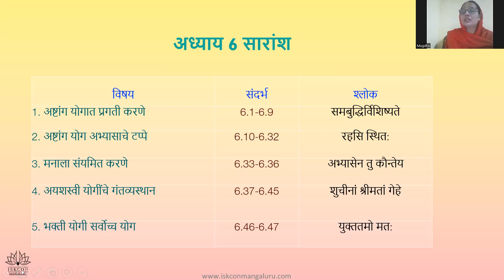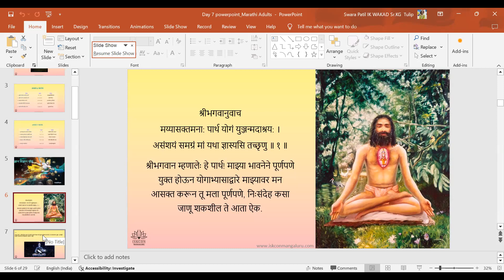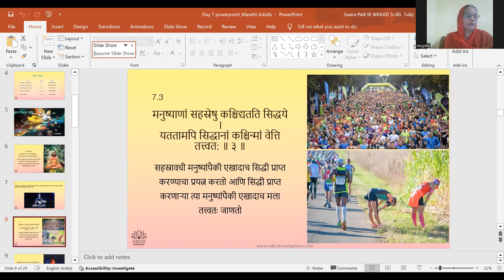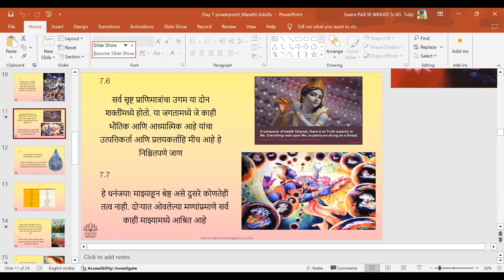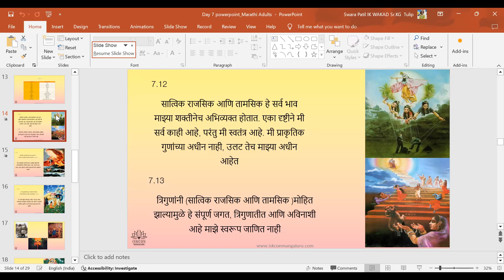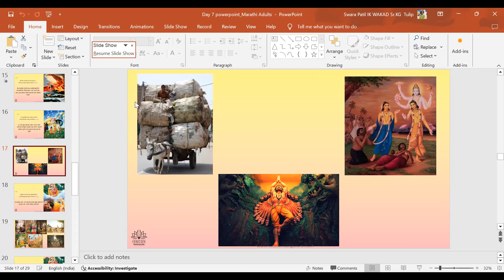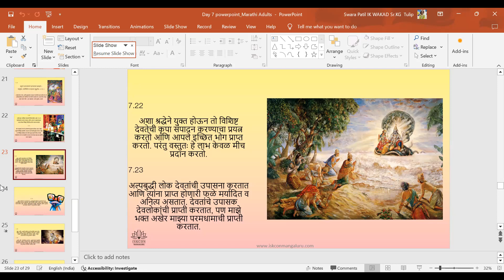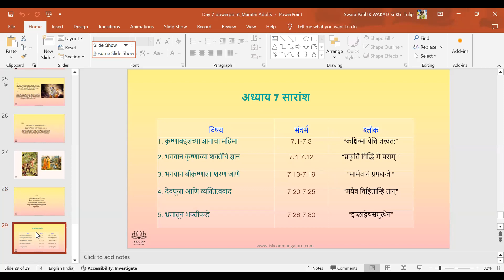BATCH 45 BG CHP 7(07/04/'24) 7:30 PM MARATHI Y/A BY MANMOHINI VRAJRANI DD MATAJI